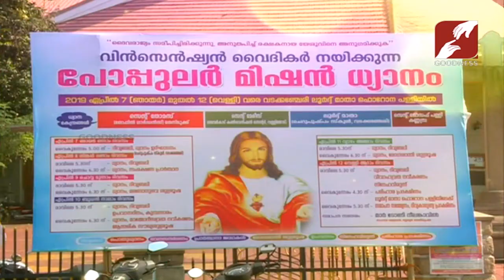POPULAR MISSION | Epi 335 | LOURD MATHA FORANE CHURCH VADAKKANCHERY PART-3 July-2019